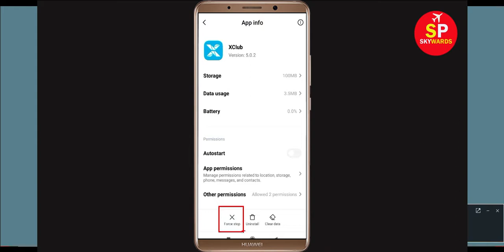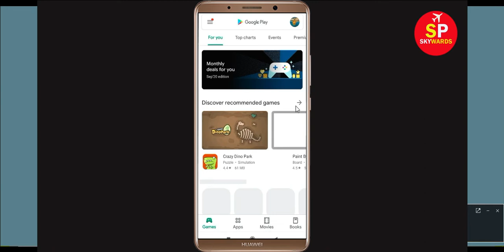Solve Xclub App Unfortunately Has Stopped Error in Android - Xclub Not Open Problem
How to Fix/solve Xclub App Unfortunately Has Stopped Error / Xclub Not Responding Problem.
Todays i will show you how to fix “Unfortunately, Xclub has stopped” error shows when opening the app section.

e). Scroll to and tap Xclub
h). Tap Uninstall Xclub, then OK.